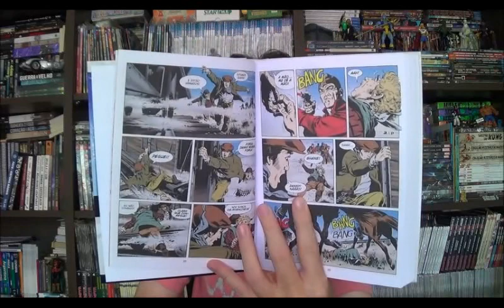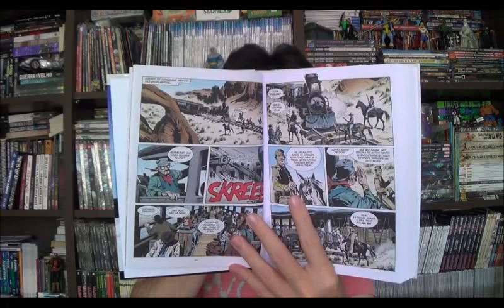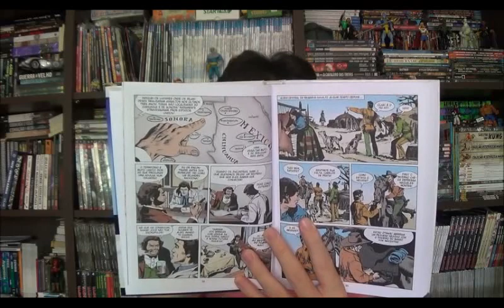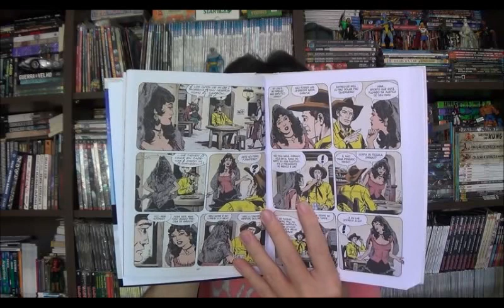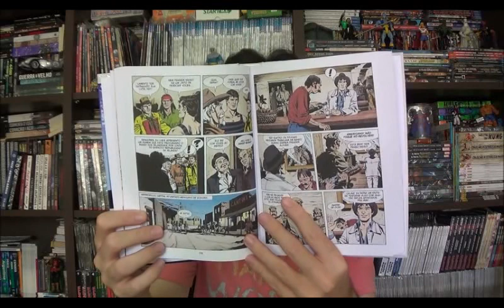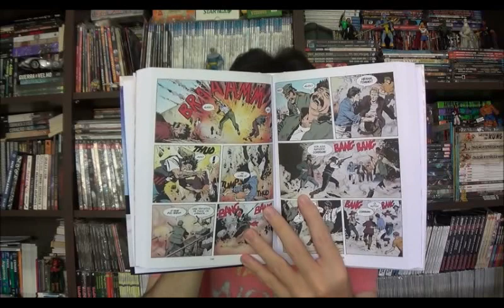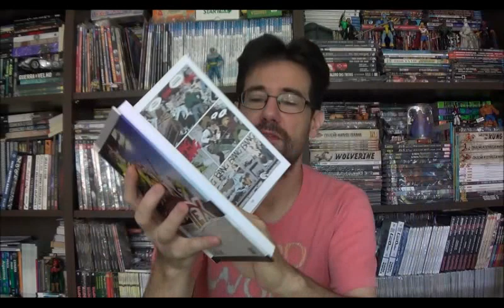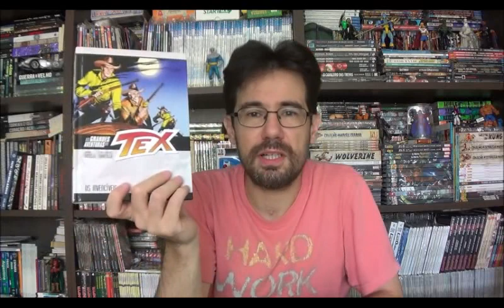Chapéu do Presto Especial - Grandes Aventuras Tex: Os Invencíveis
Bem-Vindos a mais um Chapéu do Presto Especial, no episódio de hoje veremos o quarto volume da coleção Grandes Aventuras Tex o problema que nosso quarteto de heróis precisa enfrentar possui motivação política, e ela vem do outro lado do Atlântico. O arco Os Invencíveis tem roteiro do Mauro Boselli com arte de Carlo Rafaelle Marcello

⚠ Link para compras na Amazon

Campinas - SP
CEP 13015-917